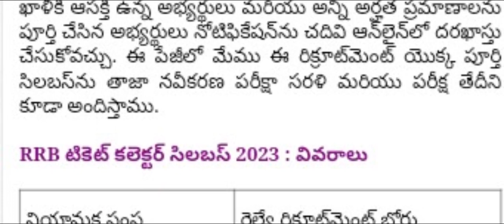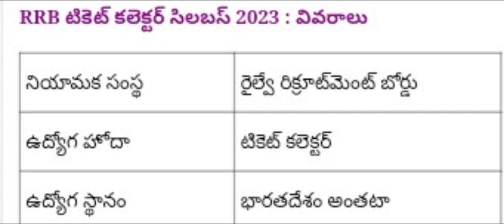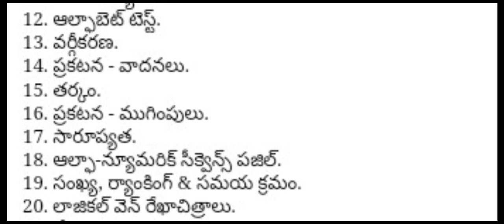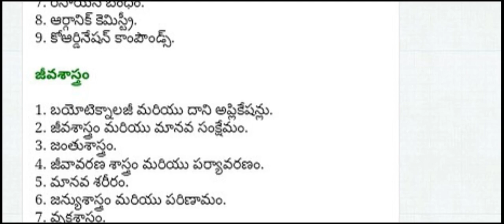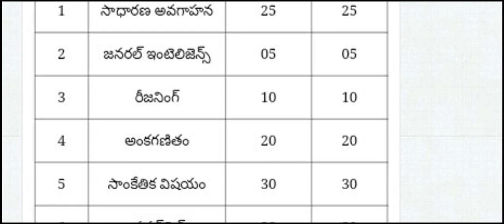RRB TC NOTIFICATION 2023 || LATEST UPDATE NEWS || RRB TC సిలబస్ 2023 || 3,000 పోస్టులు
RRB TC NOTIFICATION 2023